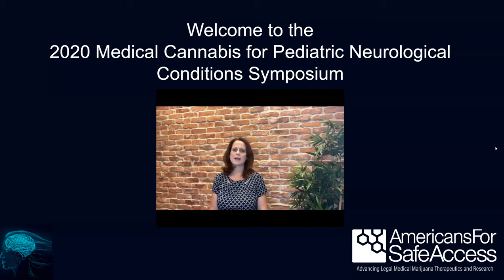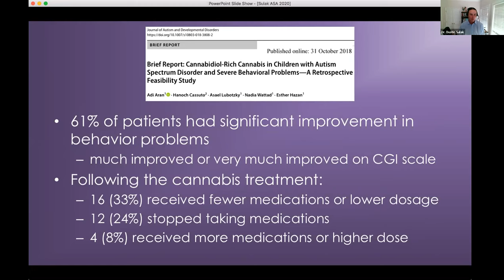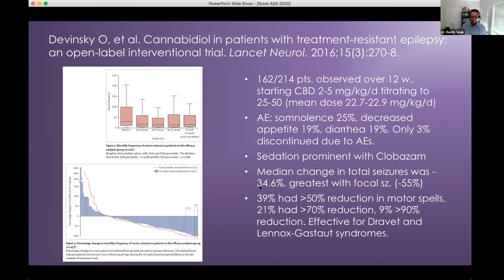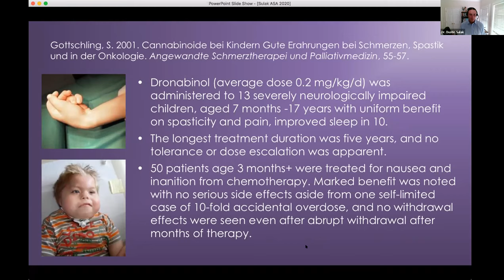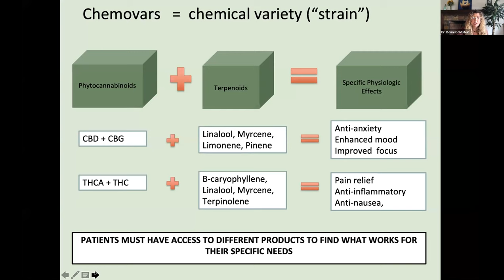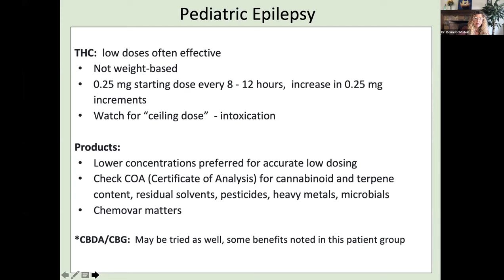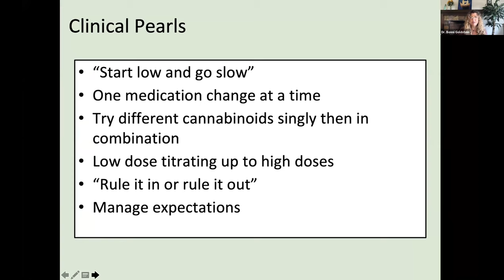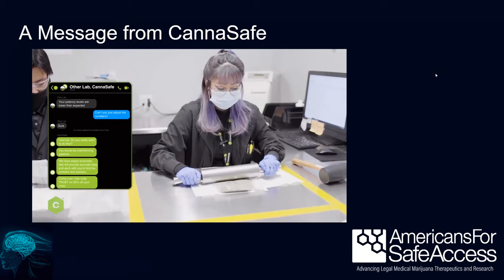2020 Medical Cannabis Symposium for Pediatric Neurological Conditions - Pediatric Cannabis Experts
The first panel of the 2020 Medical Cannabis Symposium for Pediatric Neurological Conditions, this discussion, features Pediatric Cannabis Experts, Dr. Dustin Sulak and Dr. Bonni Goldstein. Their presentations are followed by a question and answer segment moderated by Debbie Churgai. This panel was recorded as a live event on 9/26/2020.